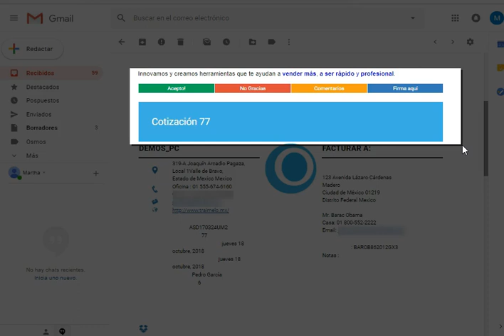¿Cómo dar un mejor seguimiento a las cotizaciones en menos tiempo y con menos esfuerzo?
¿Cuántas veces no te ha pasado que envías una cotización y no tienes respuesta del cliente? Sabemos lo frustrante que es la incertidumbre y es por eso que en Osmos creamos una forma fácil para que tus clientes comuniquen sus intenciones de compra de manera simple y sin presiones.

Cada vez que envías una cotización desde Osmos, tu cliente podrá interactuar con una serie de botones que vienen en la parte superior de la cotización para hacerte saber si:
• Aceptar la cotización
• No le interesa  la cotización
• Requiere modificaciones

Cuando el cliente da clic, tú eres notificado de su decisión para que puedas actuar al instante.

Ve este video y descubre cómo funcionan los botones interactivos para el seguimiento a las cotizaciones